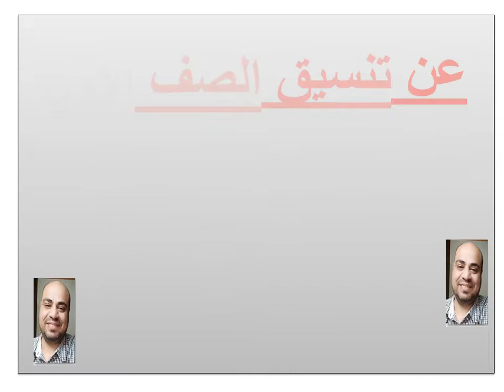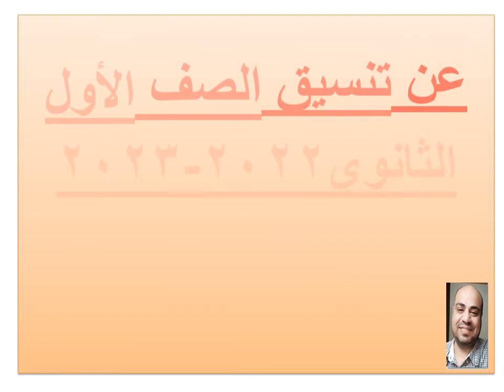تنسيق الثانوية العامة 2023 بعد الاعدادية لجميع المحافظات خطوات التسجيل في تنسيق الثانوية العامة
هنا تنسيق الثانوية العامة 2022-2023 بعد الإعدادية والحد الأدني للقبول في أولي ثانوي جميع المحافظات بالدرجات
نتعرف علي تنسيق الثانوية العامة 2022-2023 بعد الإعدادية والحد الأدني للقبول في الصف الأول الثانوي بالدرجات جميع محافظات الجمهورية، حيث اعتمدت جميع محافظات مصر نتيجة الصف الثالث الاعدادي خلال الأيام الماضية.
هنا تنسيق الثانوية العامة 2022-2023 بعد الإعدادية
مدارس الثانوية العسكرية 2022 المزايا والعيوب والتنسيق والشروط ونظام الدراسة بالتفاصيل
تنسيق مدارس الاورمان الثانوية الفندقية والكمبيوتر مصروفاتهاواماكن المدارس و الاوراق المطلوبة
تخصصات مدراس مبارك كول في المحافظات والحد الأدني لمجموع التقديم في مبارك كول 2021
كل ما تريد معرفته عن مدارس السويدي الفنية بعد الإعدادية 2022يحصل الطالب سنويا على مكافأة بدل تدريب تقدر بـ3600 جنيه
حيث أعلنت العديد من المحافظات عن تنسيق الصف الأول الثانوي للعام الدراسي المقبل وفق أعداد الطلاب الناجحين في الصف الثالث الاعدادي وعدد فصول أولي ثانوي في جميع المديريات التعليمية لتحديد الحد الأدني للقبول في الثانوي العام والفني.
تنسيق الصف الأول الثانوي محافظة الجيزة
الحد الأدني للقبول في محافظة الجيزة 218 درجة.
 محافظة الإسكندرية
الحد الأدني للقبول في محافظة الإسكندرية 225 درجة.
 محافظة مرسي مطروح
الحد الأدني للقبول في محافظة مرسي مطروح يبلغ 225 درجة.
 محافظة الشرقية
الحد الأدني للقبول في محافظة الشرقية  230 درجة.
محافظة الدقهلية
الحد الأدني للقبول في محافظة الدقهلية 246 درجة.
 محافظة البحيرة
الحد الأدني للقبول في محافظة البحيرة 235 درجة.

تنسيق الثانوية العامة 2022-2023 بعد الإعدادية
تنسيق الصف الأول الثانوي محافظة القليوبية
الحد الأدني للقبول في محافظة القليوبية 235 درجة.
 محافظة المنيا
الحد الأدني للقبول في محافظة المنيا 220 درجة.
 محافظة الغربية
الحد الأدني للقبول في محافظة الغربية 230 درجة.
 محافظة سوهاج
الحد الأدني للقبول في محافظة سوهاج 235 درجة.
 محافظة أسيوط
الحد الأدني للقبول في محافظة أسيوط يكون 240 درجة.
 محافظة المنوفية
الحد الأدني للقبول محافظة المنوفية يكون 230 درجة.
 محافظة قنا
الحد الأدني للقبول في محافظة قنا يكون 248 درجة.
 محافظة كفر الشيخ
الحد الأدني للقبول في محافظة كفر الشيخ يكون 252 درجة.
 محافظة الفيوم
الحد الأدني للقبول في محافظة الفيوم يكون 230 درجة.
 محافظة بني سويف
الحد الأدني للقبول في محافظة بني سويف 230 درجة.
 محافظة أسوان
الحد الأدني للقبول في محافظة أسوان يبلغ 245 درجة.
 محافظة دمياط
الحد الأدني للقبول بمحافظة دمياط  235 درجة.
 محافظة الاسماعيلية
الحد الأدني للقبول بمحافظة الإسماعيلية حوالي 230 درجة.
محافظة بورسعيد
الحد الأدني للقبولة في محافظة بورسعيد حوالي 235 درجة.
 محافظة السويس
الحد الأدني للقبول في محافظة السويس يبلغ 225 درجة.
 محافظة الأقصر
الحد الأدني للقبول في محافظة الأقصر 242 درجة.
 محافظة شمال سيناء
الحد الأدني للقبول في محافظة شمال سيناء حوالي 225 درجة.
 محافظة جنوب سيناء
الحد الأدني للقبول في محافظة شمال سيناء حوالي 215 درجة.
أنهت مديريات التربية والتعليم في كافة محافظات مصر الإعلان عن نتيجة تنسيق الثانوية العامة المرحلة الأولى، فيما عدا محافظة مطروح التي لم تعلن حتى الآن عن الحد الأدنى لمجموع دخول الصف الأول الثانوي العام، حيث شهد تنسيق الإعدادية هذا العام انخفاض في درجات دخول الثانوي العام للعام الدراسي الحالي مقارنة مع العام الماضي.

وذلك بعد أن شهد العام الماضي ارتفاع تنسيق القبول بشكل كبير بسبب عدم إقامة امتحانات في الفصل الدراسي الثاني، والاكتفاء بعمل أبحاث لترتفع نسب النجاح في الشهادة الإعدادية بشكل كبير،

ولكن انخفضت تلك النسب هذا العام بعد إقامة الامتحانات في الفصلين الأول والثاني بشكل عام، ليتم خفض تنسيق الثانوي العام بمعدل تراوح من 10 إلى 20 درجة.
حيث أتاحت الوزارة موقع التقديم للثانوية العامة، والفنية عبر موقع رسمي متاح الآن لكافة الطلاب الراغبين في التقديم، بشرط حصولهم على درجات الحد الأدنى للتقديم في المدرسة الراغب في التقديم بها، سواء في الثانوي العامن أو المدارس الثانوية الفنية المختلفة بنظامها للثلاث، والخمس سنوات، سواء صناعية، زراعية، تجارية، سياحية، ومدارس التعليم المزدوج
.من خلال الدخول أولاً على رابط التقديم من خلال هذا الرابط (من هنا)
قم تسجيل البريد الإلكتروني وكلمة المرور.
قم الضغط على تسجيل الدخول.
قم كتابة اسم الطالب أو الطالبة.
ثم اضغط على زر الدخول إلى التنسيق.
اضغط على زر المزيد
ستعرض لك خريطة التنسيق، والتي تشمل الحد الأدنى لكل مدرسة.
اضغط على زر إملاء الرغبات.
قم الدخول إلى صفحة تقديم الرغبات
قم الضغط على زر مراجعة الرغبات، والدخول على صفحة مراجعة الرغبات

المحافظة المرحلة الأولى المرحلة الثانية المرحلة الثالثة
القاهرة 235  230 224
الإسكندرية 225  220 لم يحدد
كفر الشيخ 250  248  ثانوي عام: 246
ثانوي منازل: 220
ثانوي خدمات: 185
ثانوي خاص: 150
المنيا 230  225 لم يحدد
القليوبية 235  225  لم يحدد
الشرقية ثانوي عام: 240 ثانوي عام : 230
ثانوي خدمات: 200  ثانوي عام:  225 درجة
الدقهلية 250  244 لم يحدد
بني سويف 240  238 لم يحدد
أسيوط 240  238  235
أسوان 245  239  لم يحدد
قنا 248  245  لم يحدد
الغربية 236  ثانوي عام: 229
ثانوي خاص: 175  لم يحدد
الأقصر 242  230  لم يحدد
سوهاج 258  248  لم يحدد
دمياط 240  225  لم يحدد
البحيرة 250  235  لم يحدد
الفيوم  242
ثانوي عام:  222
ثانوي خاص: 190  لم يحدد
المنوفية 230  ثانوي عام: 223
ثانوي خدمات: 160  لم يحدد